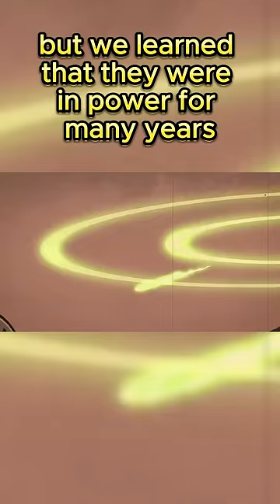Who is the oldest Overlord in Hazbin Hotel?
Did you know this in Hazbin Hotel?

Throughout the series we meet hell’s overlords. Since there’s a yearly extermination which has been ongoing for thousands of years, we can tell how strong an overlord is by how old they are. So who is the oldest?

First we have zestial. He’s confirmed to be the oldest living overlord, and he speaks in an Early Modern English dialect, suggesting he is from the 16th or 17th century.

Next we have all the overlords that alastor killed. None of them are named, but we learn that they were in power for many years until alastor showed up and killed them. Alastor arrived in 1933, suggesting they were from atleast the 18th or 19th century. Some resemble scarecrows, some resemble fish and others resemble doctors and models, again alluding to them being old.

Next is carmilla, she doesn’t have an age but we can tell she’s been around for a while based on her personality and wisdom. She is also a good friend of zestial, suggesting she’s been around for a while.

And lastly we have alastor who died in 1933.

Make sure to follow as i’ll discuss the rest in part 2.